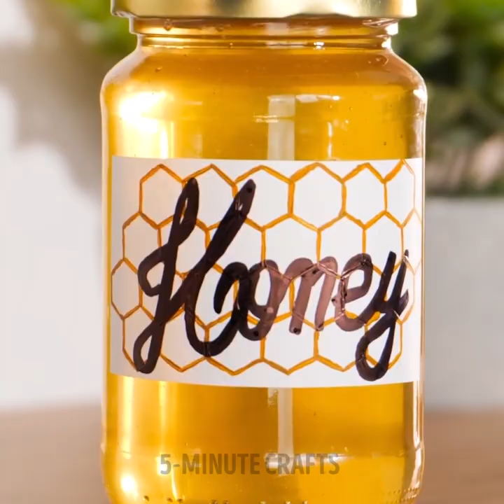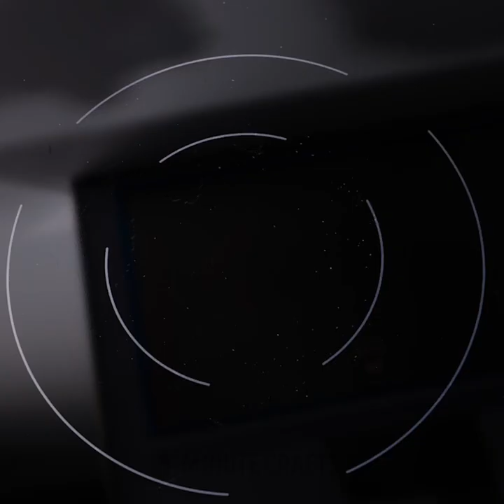Fancy Ways to Decorate Your Old Stuff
TIMESTAMPS:
00:29 How to decorate sunglasses
02:28 Easy way to upgrade earphones
04:55 Awesome DIY home decorations
07:15 How to paint a statue
09:46 Easy way to paint a T-shirt
Are you tired of your old, boring clothes and furniture? Do you want to give them a new lease on life without breaking the bank? Look no further than this video, where we'll show you some amazing painting hacks that will transform your wardrobe and home decor.
First up, we'll show you how to paint your clothes using fabric paint. Whether you want to add a pop of color to a plain t-shirt or create a unique design on a denim jacket, fabric paint is the way to go. We'll walk you through the process step-by-step, from choosing the right paint to applying it to your clothes. You'll be amazed at how easy it is to create custom, one-of-a-kind pieces that reflect your personal style.
Next, we'll move on to furniture painting hacks. Whether you want to update an old dresser or give your kitchen cabinets a fresh coat of paint, we've got you covered. We'll show you how to prep your furniture for painting, choose the right paint and tools, and apply the paint for a smooth, professional finish. You'll be amazed at how much of a difference a fresh coat of paint can make in transforming your home decor.
But that's not all! We'll also share some bonus painting hacks, including how to create a distressed look on furniture, how to use stencils to create patterns on your clothes, and how to use spray paint to quickly and easily update your home decor.
So what are you waiting for? Grab your paintbrushes and get ready to unleash your creativity with these amazing clothes and furniture painting hacks.